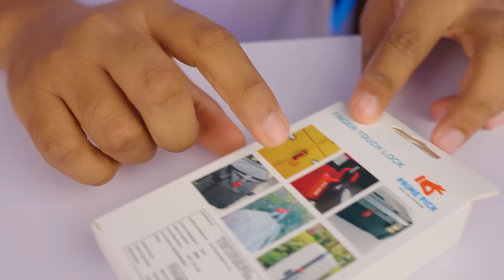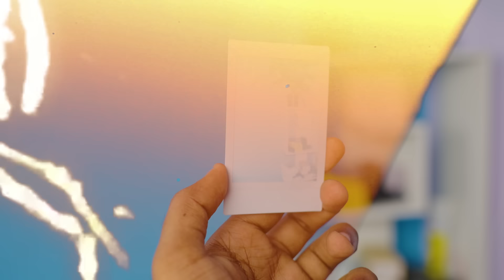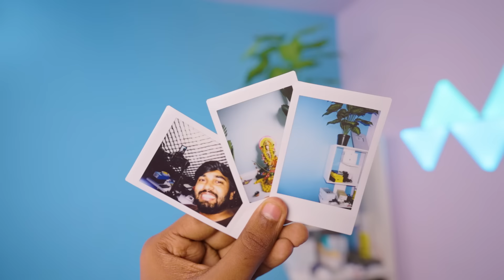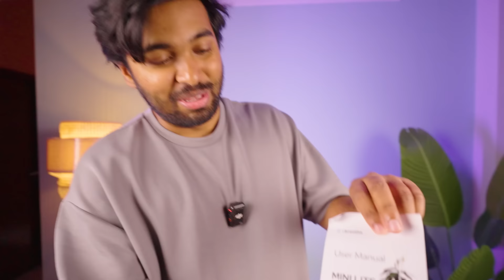I bought Durga Puja Gadgets From Amazon!